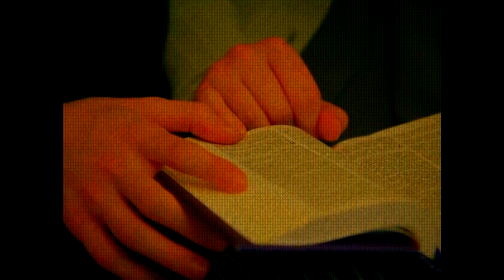The Nightingale - Julee Cruise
You Can Live Forever (2022) directed by Sarah Watts and Mark Stutsky
Starring:  Anwen O'Driscoll as Jaime and June Laporte as Marike
Edited by M
Rest in peace, Julee Cruise.